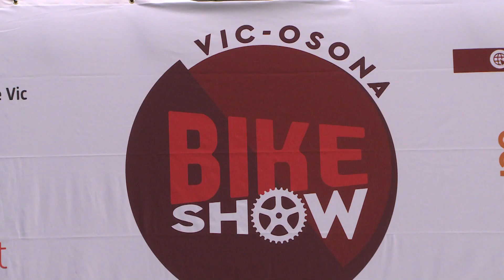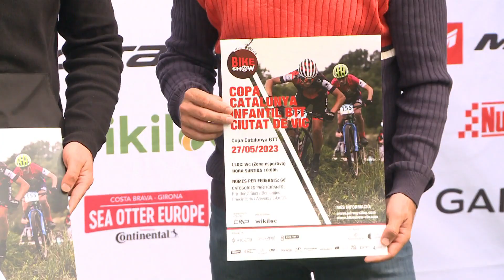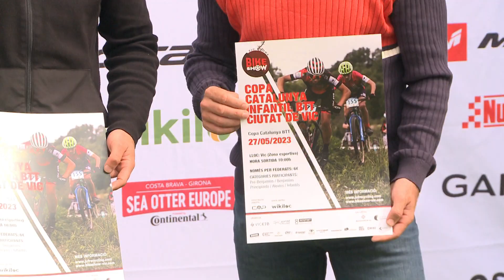Vic acollirà la segona edició del Bike Show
Vic acollirà la segona edició de la Bike Show, després de l’èxit que va tenir l’any passat quan va reunir més de 900 ciclistes. Aquesta jornada està dirigida a tots els públics. És per això que hi ha curses per aquells que volen competir, com la Gravel Ride Tour o la Scott Marathon, o sortides poc exigents pensades per a famílies o pels que no vulguin competir, com La Turonet o l’E-Bike Tour. L’edició d’enguany també acollirà la cinquena edició a Vic de la Copa Catalunya Infantil de BTT.

INFORMA: Sergi Vives